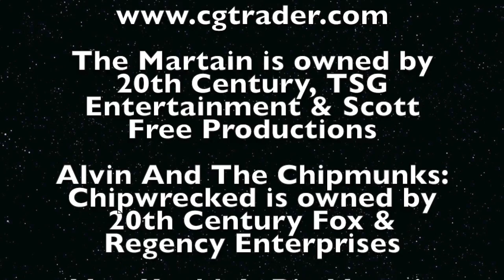The Martian Review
My review of the film where Matt Damon is trapped on Mars.

Also, watch the end of the video so you know which 3 films you have to vote for Jeff Buckland Requests